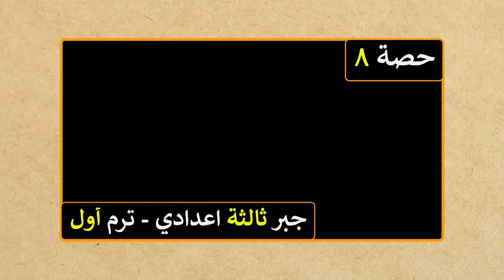حل الدالة التربيعية بالالة الحاسبة جبر للصف الثالث الاعدادي الترم الاول | حصة 7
شرح درس تمثيل الدالة التربيعية بيانيا بالالة الحاسبة جبر للصف الثالث الاعدادي الترم الاول | حصة 7
رأس المنحنى ، معادلة محور التماثل ، القيمة الصغرى او العظمى
 رياضيات - جبر الصف الثالث الاعدادي الفصل الدراسي الاول
جبر ثالثة اعدادي ترم اول , رياضيات ثالثة اعدادي ترم اول
ــــــــــــــــــــــــــــــــــــــــــــــــــــــــــــــــــــــــــــــــــــــــــــــــــــ
📚 " كل دروس الصف الثالث الاعدادي ترم اول "